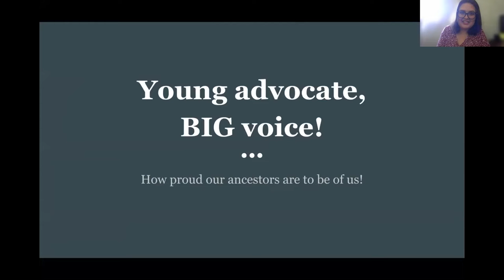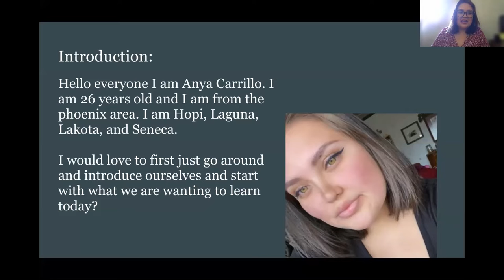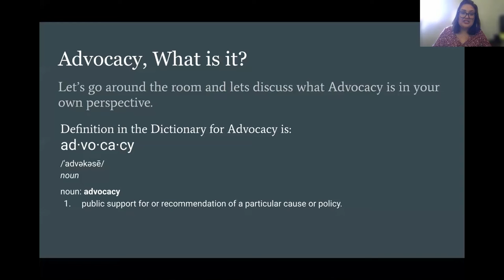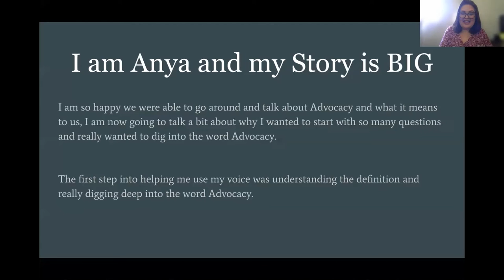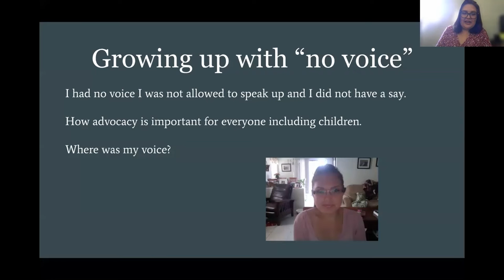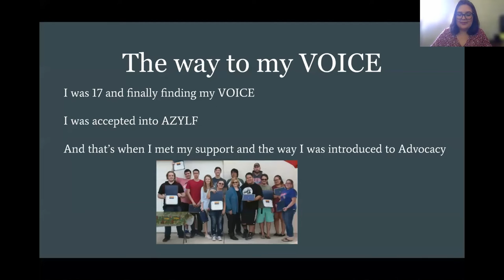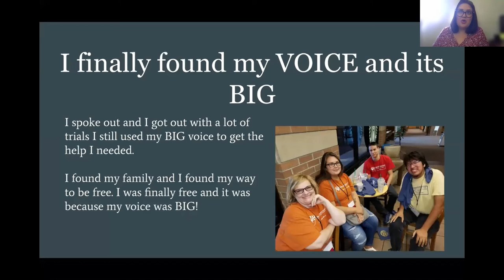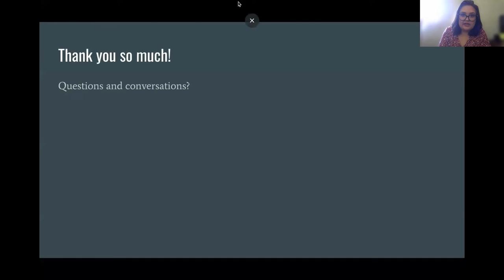2nd Annual American Indian Disability Summit Young Advocate BIG Voice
Young Advocate BIG Voice
Speaker | Anya Carrillo